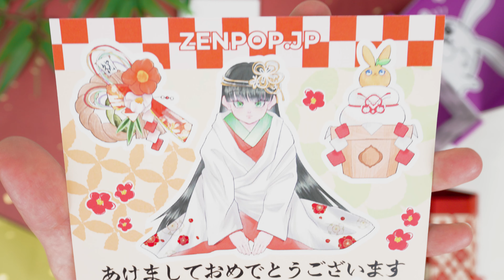ZenPop Stationery Box January Miko Desk Set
Discover cute and high quality Japanese stationery products every month, deliver directly from Osaka!

The year is nearing its end, and we’re filled with feelings of anticipation for the future. It can be daunting to enter a new year on your own, so don’t go alone! Bring a journal as a companion, and the two of you will make sense of the future together, one page at a time.
00:00 Intro
00:02 Mind Wave Brown Palette 7mm Clear Tape
00:06 Uni-ball One Wa-taste 3 Colors Set 0.38mm
00:09 Japanese Style Seal Wa-Modern
00:12 Mt. Fuji Sky Blue Eraser
00:14 mt×SOUSOU Kin-ran Donsu Masking Tape
00:18 Hexagonal Pen Holder
00:22 Kokuyo Seikaiha A6 Square Notebook
00:24 Japanese Motif Design Paper
00:29 ZENPOP Original New Year Sticker